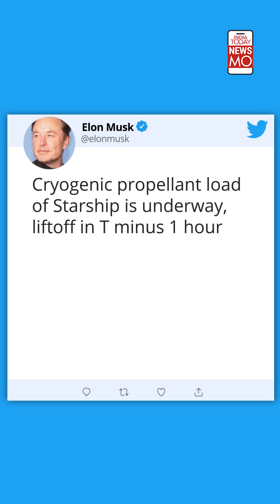This Is Why SpaceX Starship Super Heavy Rocket Launch Was Cancelled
This was the most powerful rocket ever built. It was all set to go to space. Just 40 seconds before the launch something went wrong. Watch the video to find out what happened.